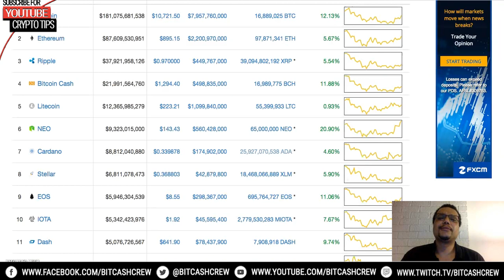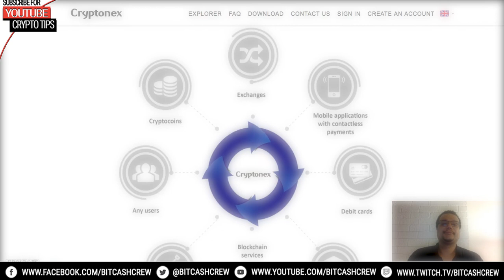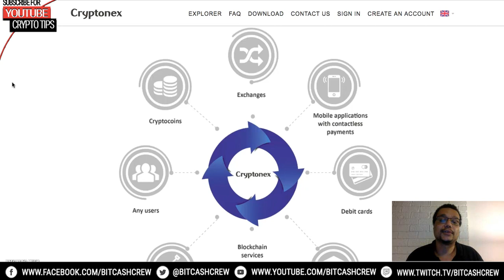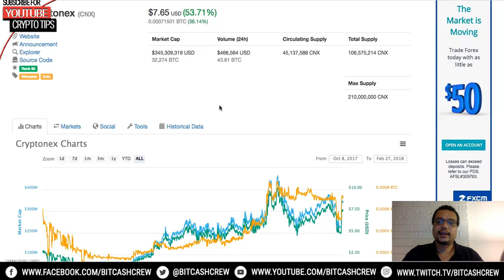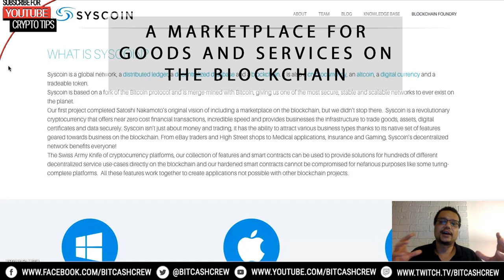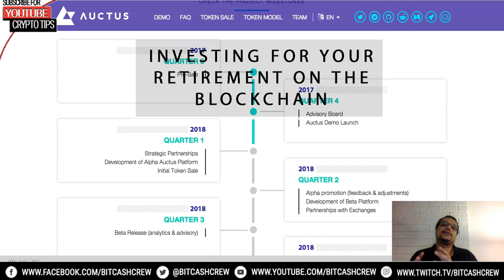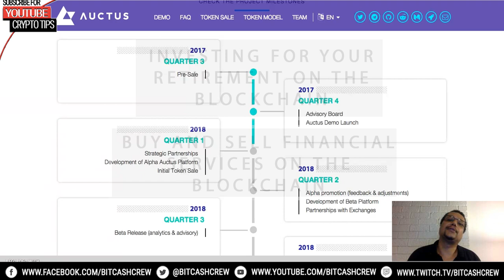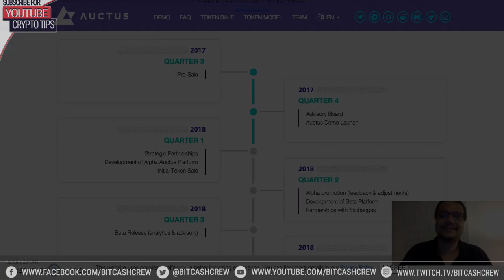AUCTUS, SYSCOIN, CRYPTONEX!!!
Hey there Bit Cash Crew!

The ALT coins are a moving, and the ICOs are ready to launch.  Today we have a look at the ALT coins Syscoin and Crypto, and a new ICO called Auctus, which may bring a whole new age bracket to the world of crypto.  Enjoy the show!

Ethereum
0x028759a93a75ec807e24c4b90298f56A90f6B654

Bitcoin
1Q524s1J9AKy8aB56rCcQepfvef8GFiVXv

Litecoin
Ld4FAbfxcorjzCk5TYS256Mr6SiKkqMFRN

Bitcoin Cash
145Lkfdtd2uiESX9hcRPq5UvUrzW7qsnzb